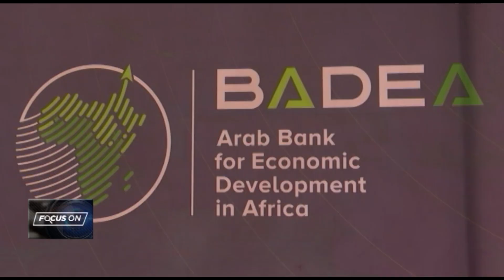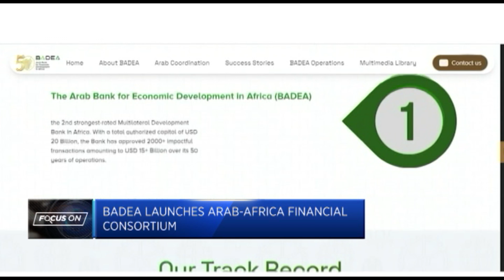Focus On: BADEA 50th Anniversary Highlights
The Arab Bank for Economic Development in Africa clocks 50 reflecting on the journey of impact and growth marked by partnerships between Africa and the Arab world. CNBC Africa in this special broadcast brings you highlights of this year’s celebration in Accra, Ghana featuring the introduction of the Arab-Africa Financial Consortium and much more.